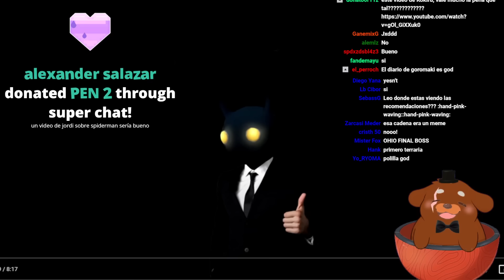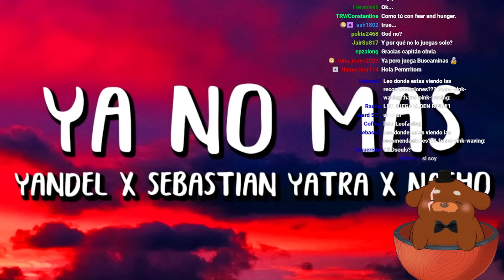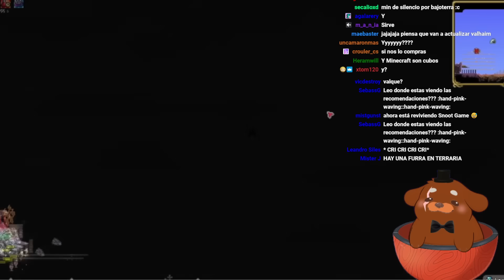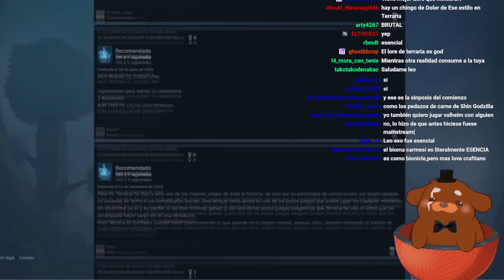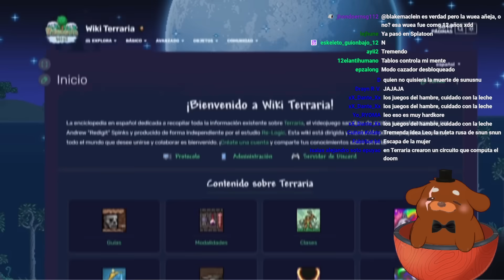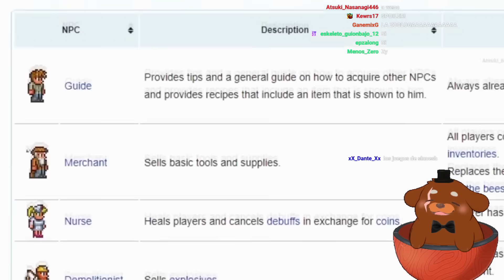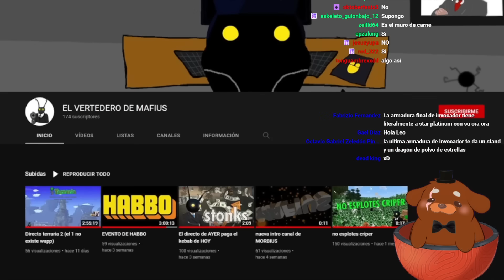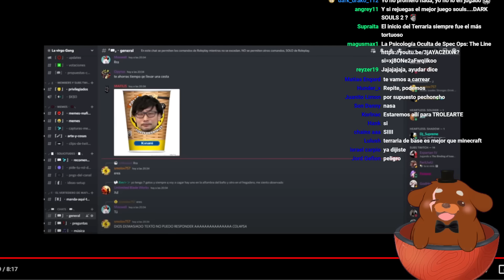Huntleo reacciona a "Esta es LA SEÑAL para que juegues TERRARIA"